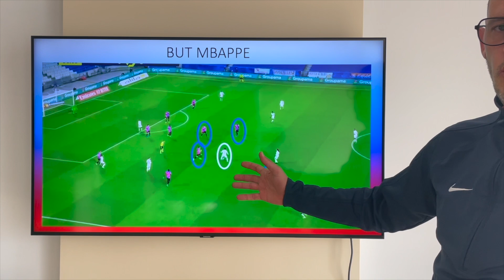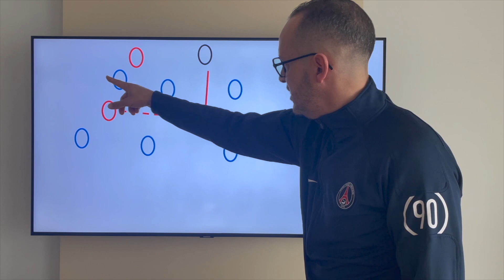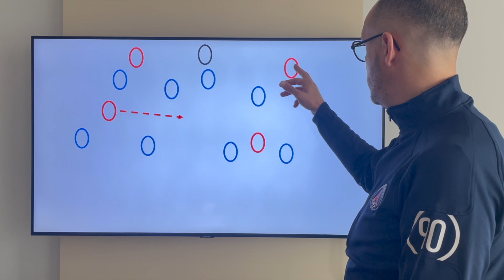La minute de coach Yacine #22 Lyon 2-4 PSG (2ème période)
Au menu:
- Le but de Mbappé (0-4)
- Moins de jeu vers l'avant
- Sortie de balle ratée
- Moins de pressing et d'agressivité
- But Slimani et Cornet
- Manque de coaching